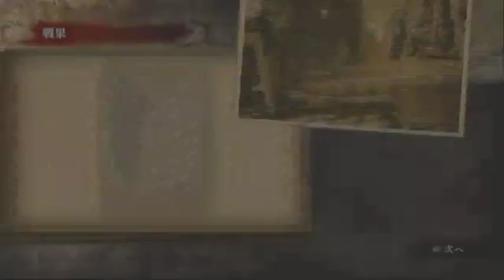【PS3版】進撃の巨人～調査任務：防壁外周 警備区「奇行種発見！」 ハンジ・ゾエでプレイ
難易度「普通」
主に資金・資材集めやレベル上げ重視でやっていってます